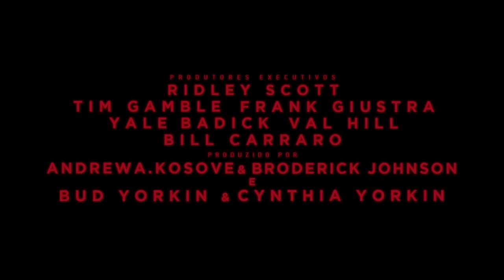Blade 2049 (Original Song)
I wrote an original song on FL Studio. The idea was to make a score for the Blade 2049 movie trailer. Thanks and I hope you like it!